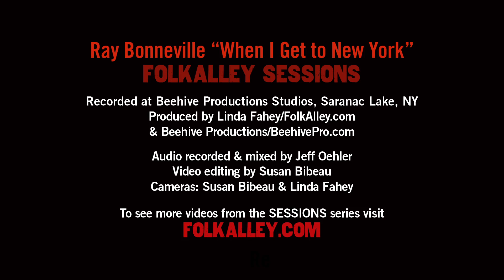Folk Alley Sessions: Ray Bonneville performs "When I Get To New York"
Recorded at Beehive Productions Studios in Saranac Lake, NY April, 2014